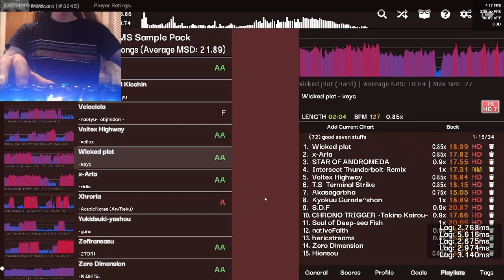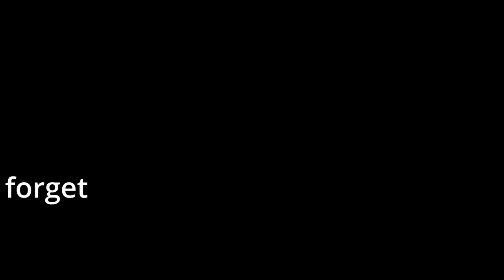7 key star of andromeda high accuracy play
How to find the song in Etterna: 7k BMS Sample Pack, STAR OF ANDROMEDA - ZUN (Arr.sun3)

i included mic and webcam with this one, i think it adds a little to the video so that its not just bland gameplay for 3 minutes

im pretty proud of this score, it is a sign that im getting good at the game which is great because sometimes you really just need a good kick of motivation when it comes to playing this kind of game